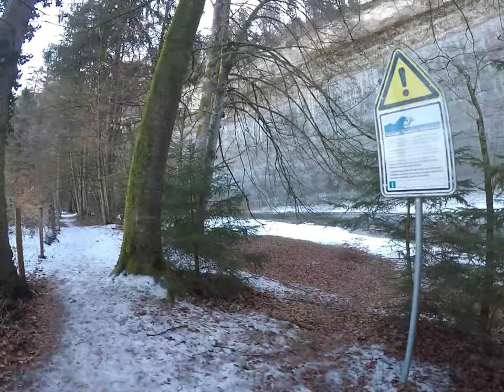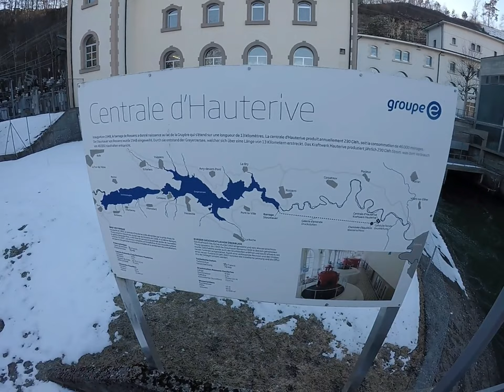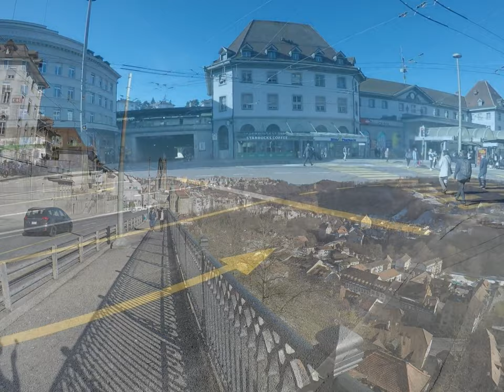Wanderung von Grangeneuve der Saane entlang nach Freiburg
Meine Wanderung beginnt in Grangeneuve bei der Landwirtschaftsschule. Nach einem kurzen Abstieg erreiche ich das Kloster Abbaye de Hauterive an der Saane, franz. La Sarine. Weiter geht die Wanderung der Saane entlang. Nach einem kurzen Aufstieg erreiche ich Marly. Erneut habe ich wider einen Abstieg vor mir  erneut zur Saane. Danach erreiche ich einen schönen Stausee. Nach einem erneuten Aufstieg erreiche ich die Vororte von Freiburg, franz. Fribourg. Nach einem erneuten Abstieg komme ich in der Unterstadt von Freiburg an.Nach einem weiteren Aufstieg erreiche ich die Oberstadt von Freiburg , durchquere sie und erreiche schon kurz nachher den Bahnhof.